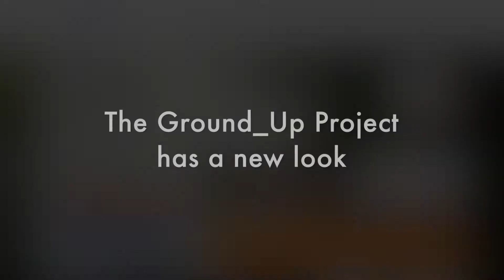The Ground_Up Project - New Look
The Ground_Up Project has a new look, making it simpler to showcase and find impact opportunities. Check it out today